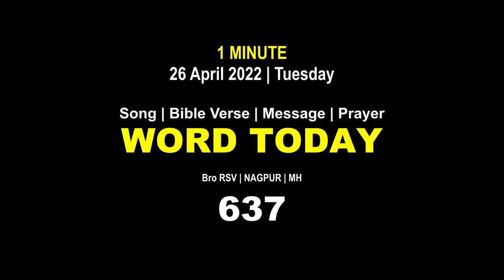Word Today-637 | Bro RSV | One-Minute Video Message (Malayalam) | 26 April 2022